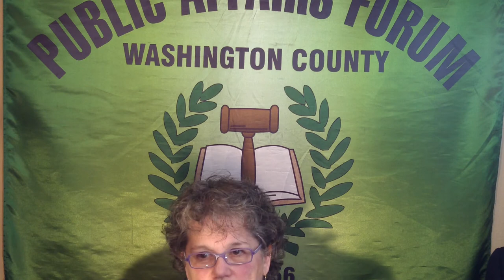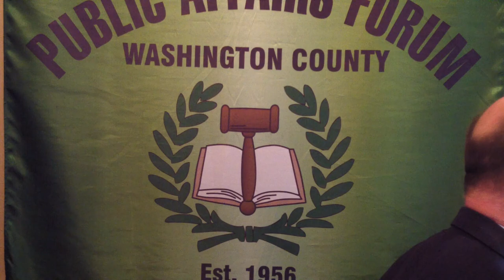Tri-Met's Neil McFarlane at the Washington County Forum 1-12-2015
The Washington County Public Affairs Forum welcomes and encore of Tri-Met's General Manager, Neil McFarlane. Topics discussed are Tri-Met's Westside Service Enhancement Plan, and McFarlane takes Forum member questions.